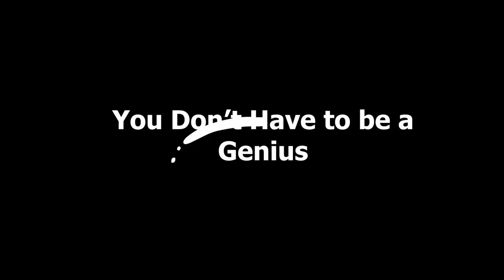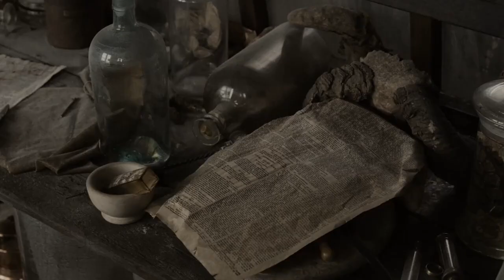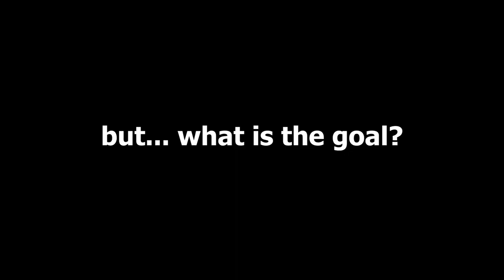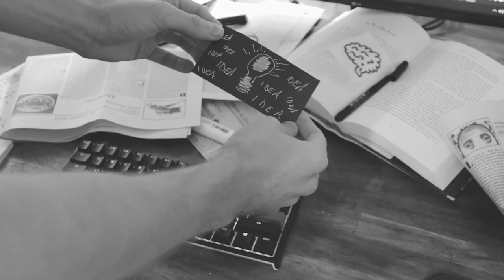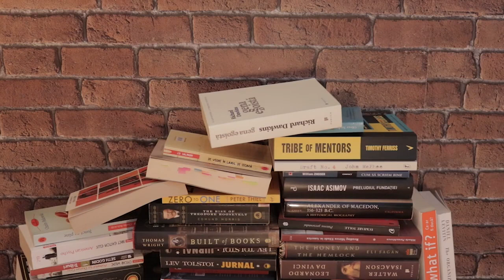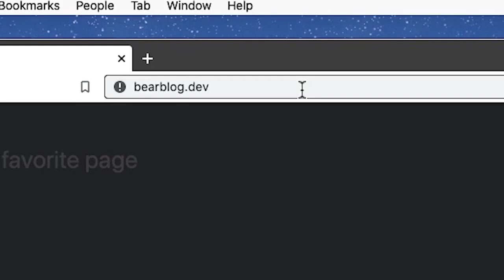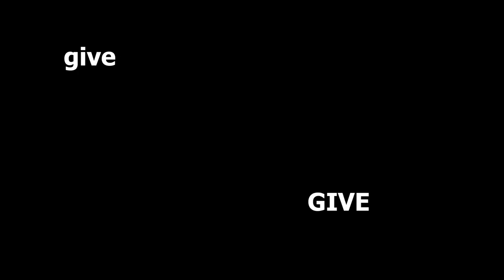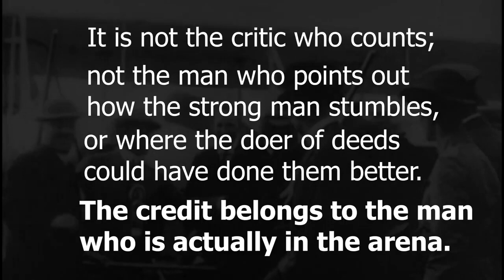Show Your Work by Austin Kleon Summary, Key Ideas, & Book Review